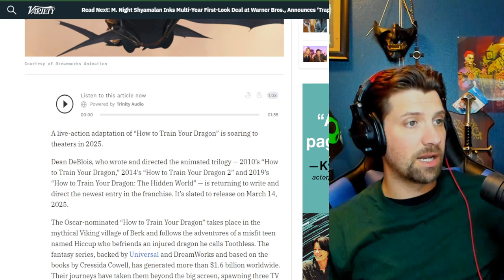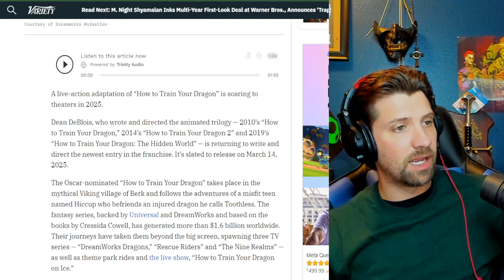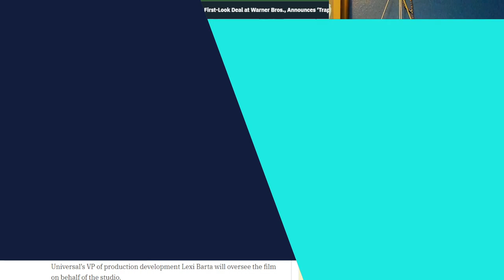How To Train Your Dragon Live Action reaction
Alt tech platforms:
Check us out on Twitch
Twitch.tv/adrinkwithcrazy